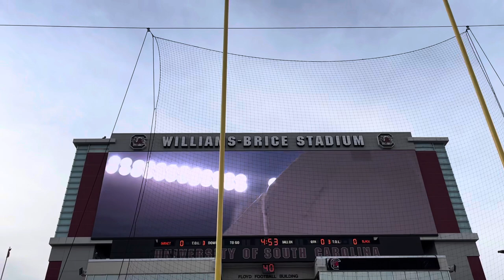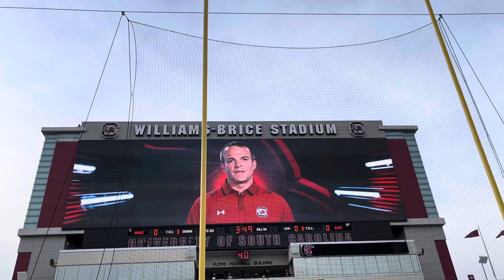Welcome to Williams Brice Stadium Gamecock Spring Football Game 2022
Saturdays In South Carolina!!! Gamecock Spring Game Entrance 2022